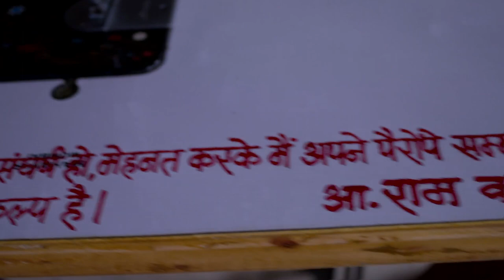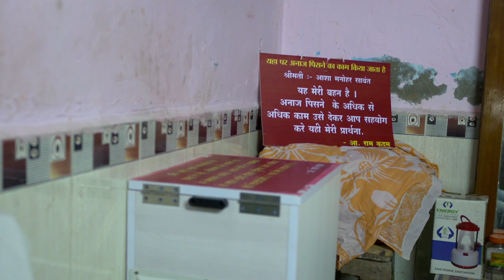RAM KADAM # HELPING Silai Machine Aur Ghar Ghanti NEEDY WOMANS ## POWERFULL MAN # DAYAVAN DHARMATMA